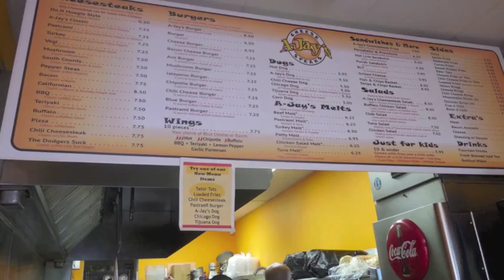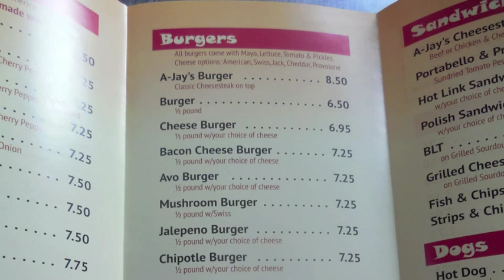American, A-Jay's Cheese Steaks, Morgan Hill, CA.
A-Jay's Cheese Steaks

This place is awesome! The orange and black theme shows that San Francisco Giants love but the amazing food is what hits the spot. With a variety of cheesesteaks, but a crowd favorite, "The Dodgers Suck" cheesesteak, A-Jay's Cheese Steaks has it all to make you feel like you're eating the best and tastiest baseball game food. (: